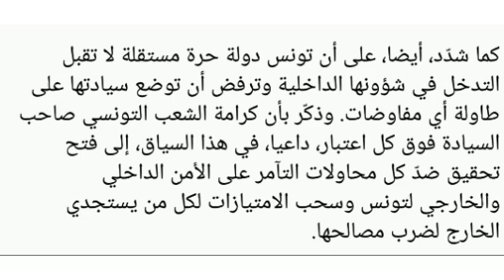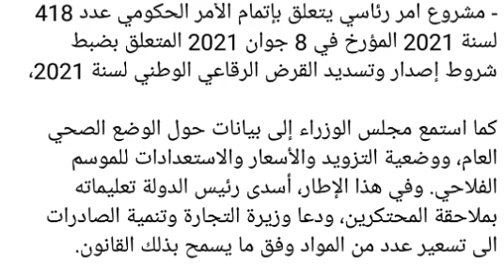أهم القرارات التي إتخذها رئيس الجمهورية قيس سعيد.اليوم من قصر قرطاج في أول إجتماع وزاري👍تونس تتعافى